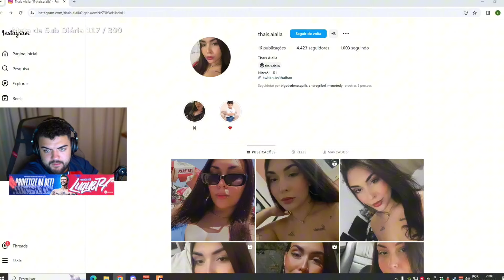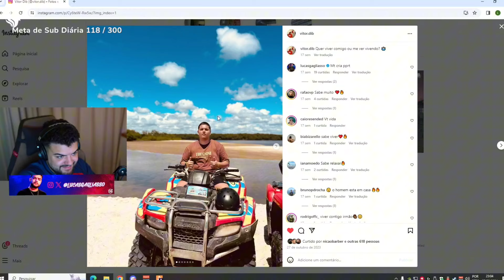REAÇÃO DO LUQUET4 COM O VITIN NO DESENROLO COM A NOVINHA kkkkk gtarp